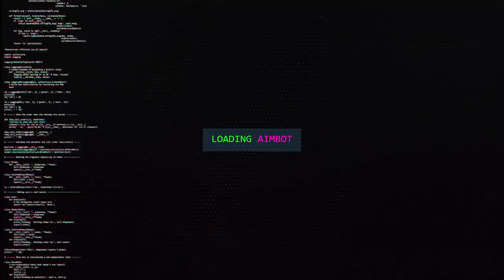JOGANDO BO2 DEPOIS DE 6 ANOS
Compre jogos mais baratos com o cupom "corvo"!